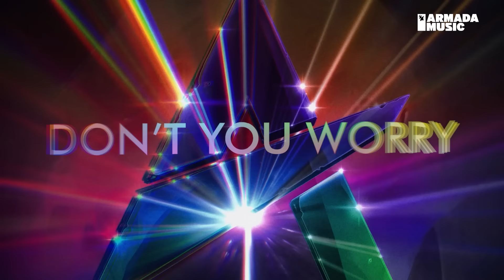Andrew Rayel - Rescue Me (Official Lyric Video)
Highly anticipated by his legions of fans, Andrew Rayel’s ‘Lifeline’ album limelights the incredible versatility – and the innate musicality – of the Moldovan DJ, producer, radio show host and label boss. Flaunting his melodic prowess across eighteen tracks (from ‘All Falls Down’ with Florentin and Kyle Anson to four other never-heard-before songs), this body of work underlines Andrew Rayel’s intentions to remain amongst dance music’s key figures as he gives all of his loyal supporters yet another reason to smile.

Andrew Rayel's third artist album ‘Lifeline’ is OUT NOW, listen